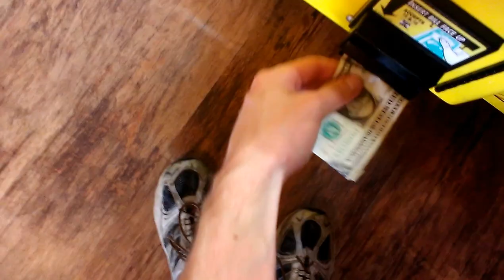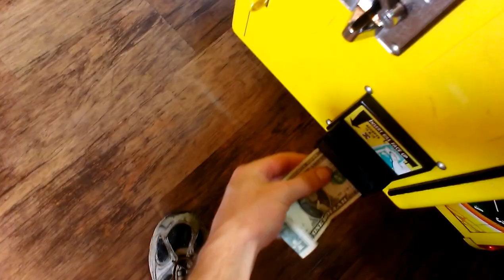TOY SOLDIER CLAW MACHINE@ PIZZA MAN THE CRAZY BATTLE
THIS WAS FILMED YESTERDAY AT MY LOCAL PIZZA MAN  HERE I AM BACK AT THE TOY SOLDIER CLAW MACHINE HOPE U ENJOY